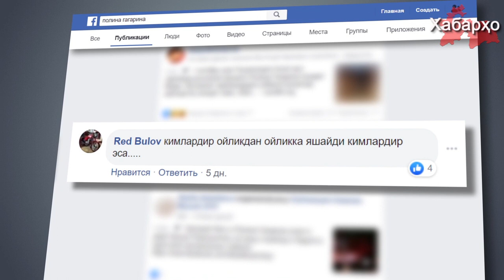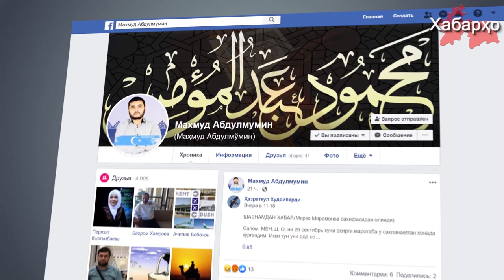Духтарони Мирзиёев аз Гулнора Каримова пайравӣ мекунанд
Санаи 1-уми октябр дар қасри Humo Arena - и шаҳри Тошканд консерти сарояндаи рус Полина Гагарина баргузор гардид.

Пурра дидани ҳамаи хабарҳо дар як барномаи "Хабарҳои Тоҷикистон ва Осиёи Марказӣ 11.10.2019 (اخبار تاجیکستان) (HD)"